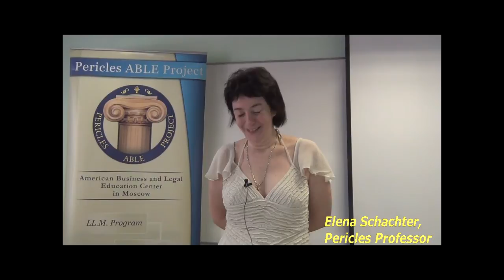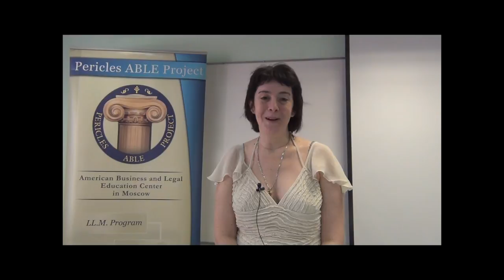TOEFL iBT in Russia: How to win the TOEFL?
Are you a native Russian? Would you like to score high on the TOEFL? More information about a TOEFL course by Elena Schachter can be found on the Pericles web site.